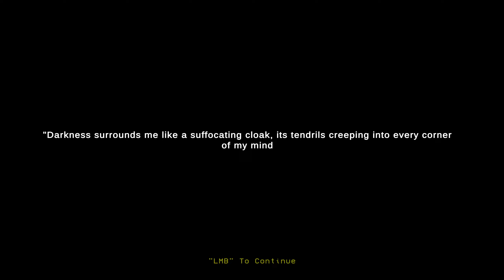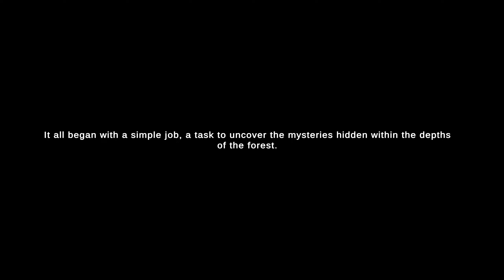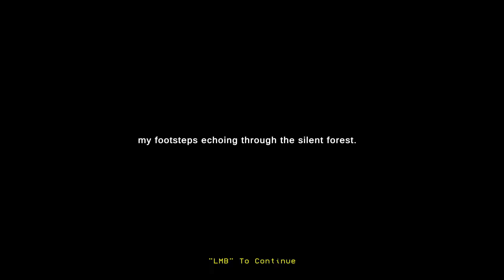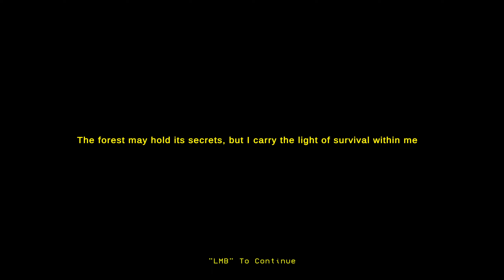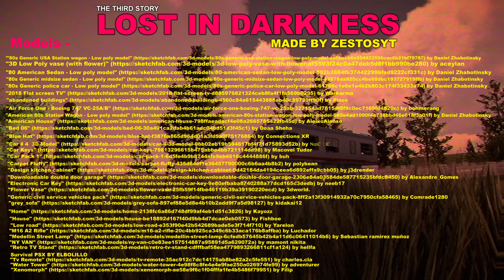LOST IN DARKNESS PL | Inspirowane Fears to Fathom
you will play  a 27-year-old man named Liam, who works with his friends to search for a rare creature in the forest. He and his colleagues go to the forest and want to camp, but when Liam wakes up, he sees that the world around him has changed, as his friends have disappeared, and all that remains is... Whispers about their presence, and from here begins the story of Liam and the strange and terrifying things that will happen. Will you be able to survive?

👉Inne nazwy serii:
●  Zagrajmy w LOST IN DARKNESS

●  LOST IN DARKNESS zagrajmy w

●  Lets play LOST IN DARKNESS

●  LOST IN DARKNESS lets play

●  LOST IN DARKNESS gameplay PL

●  LOST IN DARKNESS polski gameplay

● LOST IN DARKNESS po polsku

●  LOST IN DARKNESS PL